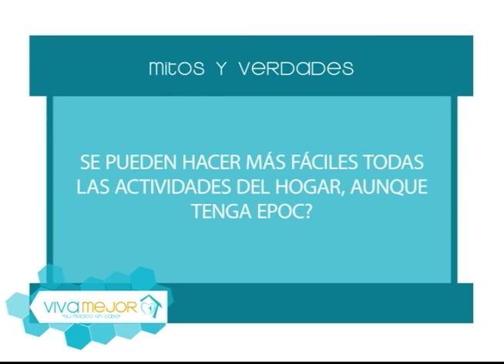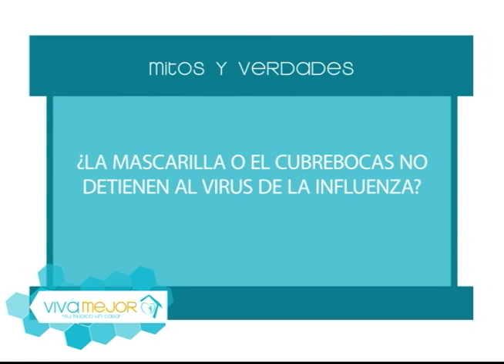Mitos y verdades enfermedades pulmonares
Hay muchos tipos de enfermedades pulmonares que deben ser atendidas a tiempo, conozca cuales son las principales enfermedades que afectan a los pulmones, que mitos y verdades existen y por supuesto consejos para usted.